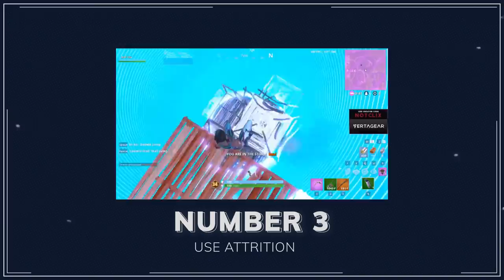CONFIRMED *BEST* Fortnite Player?